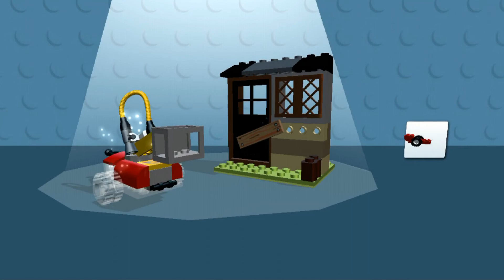Lego Juniors - Emmet Drives the Helicopter